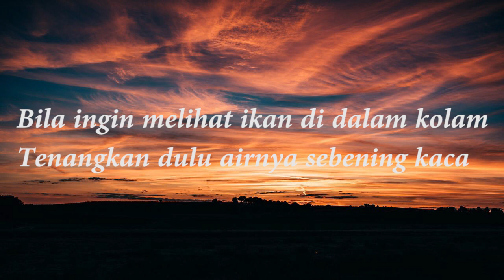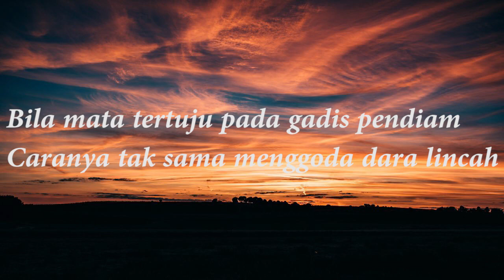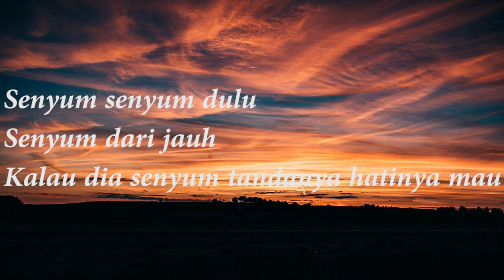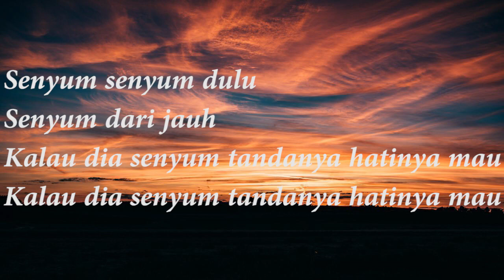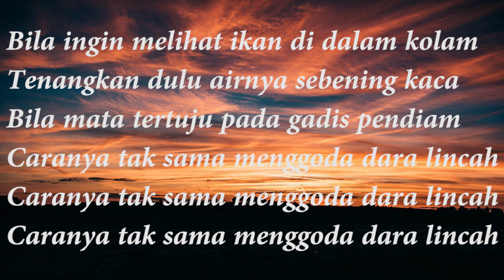Lirik Lagu Ikan dalam Kolam - Ardila Putri ft Dike Sabrina | Bila ingin melihat ikan di dalam kolam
Lirik Lagu Ikan dalam Kolam - Ardila Putri ft Dike Sabrina  | Bila ingin melihat ikan di dalam kolam || TTSA Cover & Lyrics

LIRIK : Ikan Dalam Kolam